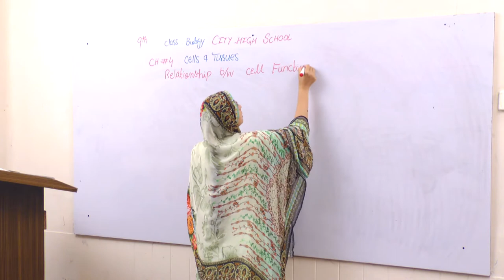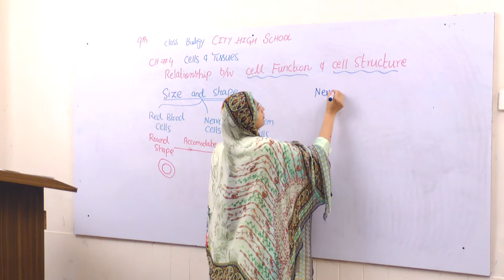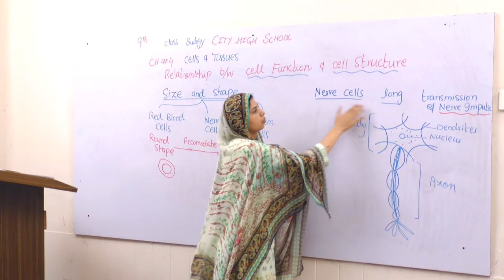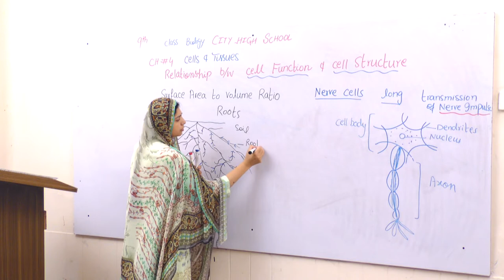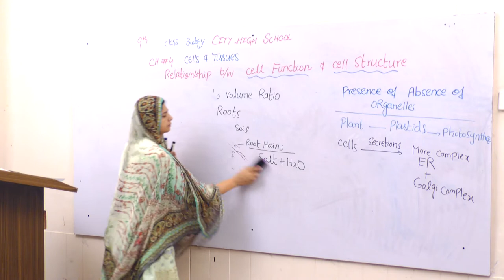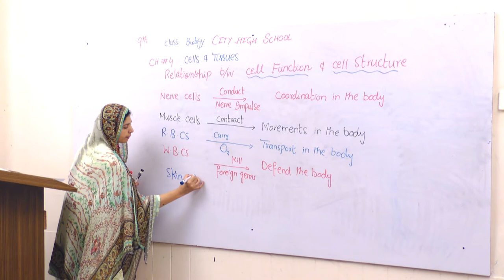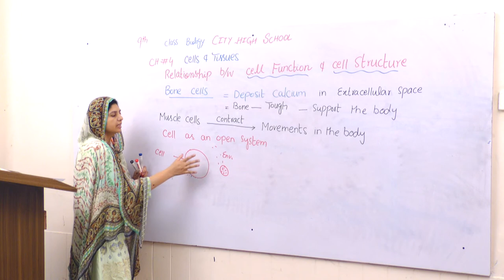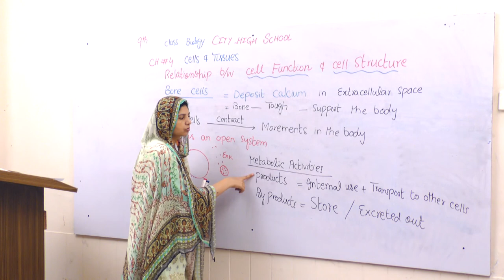City High School || Biology Class 9th Topic Cell & Tissues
Cityhighschool#OnlineLecture#Class9th